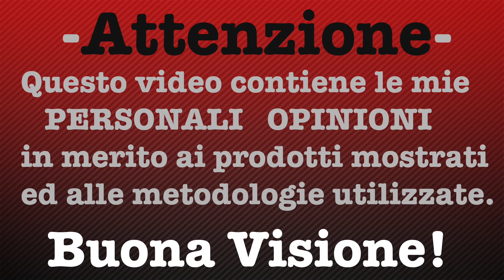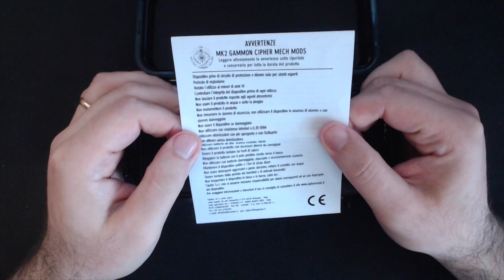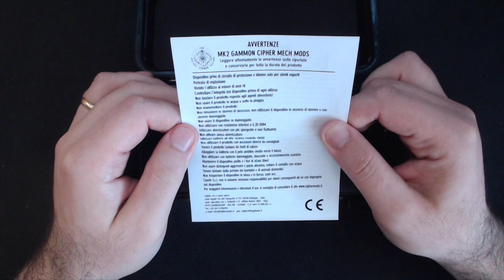Cipher Mech Mods - Mk2 Gammon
Attenzione: Nella recensione ho erroneamente chiamato il case contenente la mod "PALI" invece che "PELI" come corretto.
Mk2 Gammon è il nome di una granata
Non ci sono molti termini per definire questa mod meccanica quindi meglio premere play e guardarsi il video.

Messanger:  Ugo Bianchi (Il Freddo)
Gruppo:  Svapo Revolution